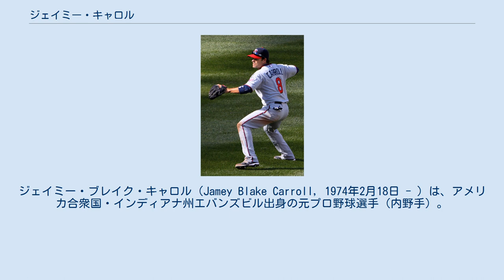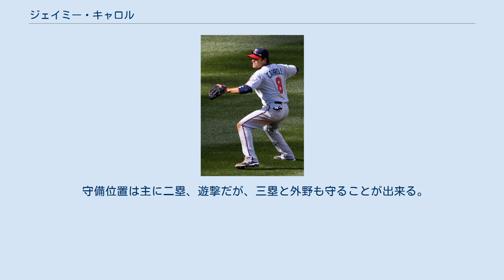ジェイミー・キャロル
ジェイミー・ブレイク・キャロル（Jamey Blake Carroll, 1974年2月18日 - ）は、アメリカ合衆国・インディアナ州エバンズビル出身の元プロ野球選手（内野手）。
現在は、MLBのピッツバーグ・パイレーツで特別補佐を務めている。
 エバンズビル大学から、1996年のMLBドラフトでモントリオール・エクスポズから14巡目（全体400位）指名され、入団。
 2002年9月11日のシカゴ・カブス戦でメジャーデビュー。
 2006年2月11日に金銭トレードでコロラド・ロッキーズへ移籍した。
同年は初の規定打席到達を果たし、打率.300を記録。
2007年10月1日に行われたサンディエゴ・パドレスとのワンゲームプレーオフでは、13回裏にサヨナラ犠飛を放ち、ロッキーズはワイルドカードを獲得した。
ロッキーズはワールドシリーズまで進出したが、ボストン・レッドソックスに敗退。
 2007年12月にショーン・スミスとのトレードでクリーブランド・インディアンスへ移籍した。
2009年のシーズン終了後にFAとなった。
 2009年12月17日に2年385万ドルでロサンゼルス・ドジャースと契約した。
当初はブレイク・デウィットとの併用で主に二塁手として起用される予定で、ラファエル・ファーカル遊撃手、ケーシー・ブレイク三塁手のバックアップとしても期待されていた。
 2010年は4月にファーカルが故障で離脱したため、遊撃手としての起用が増えた。
デウィットが7月31日にトレードでシカゴ・カブスへ移籍したこともあり、ファーカルの復帰後も出番はあまり減少しなかった。
 2011年は37歳にして自己最多となる146試合に出場。
ドジャースに在籍した2年間は、本塁打が1本もなかった。
 2011年11月16日にミネソタ・ツインズと2年675万ドル（3年目は200万ドルの相互オプション）で契約した。
 2013年8月11日にトレードでカンザスシティ・ロイヤルズへ移籍。
10月11日に球団がマイナー契約を提示したが断ったため、FAとなった。
 2014年1月9日にナショナルズとマイナー契約を結んだが、3月25日に放出された。
 2015年1月12日にピッツバーグ・パイレーツの特別補佐に就任した事が発表された。
 体格は小柄で長打力は無いが、選球眼に優れ、ボール球には無闇に手を出さない。
そのため、出塁率は比較的高めである。
一打席あたりに相手投手に投げさせる球数(P/PA)はリーグトップクラスで、2010年(4.35)、2011年(4.28)は400打席以上の選手では2年連続でジェイソン・ワースに次いでナ・リーグ2位だった。
 2011年は10盗塁に対して失敗0で、30代後半に入っても一定以上の脚力を維持している。
 守備位置は主に二塁、遊撃だが、三塁と外野も守ることが出来る。